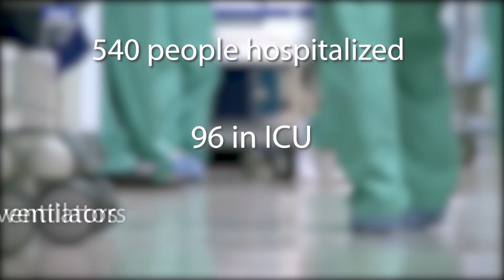Gov. DeWine sends off more National Guard members to help with COVID-19 response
Dozens of National Guard members were deployed Thursday to help hospitals across Ohio. They are part of an additional 1,250 guard members mobilized to help curb the spike of COVID-19.